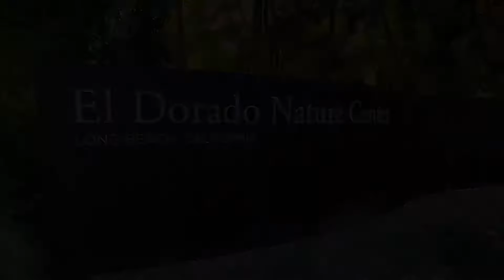Eldorado Nature Center